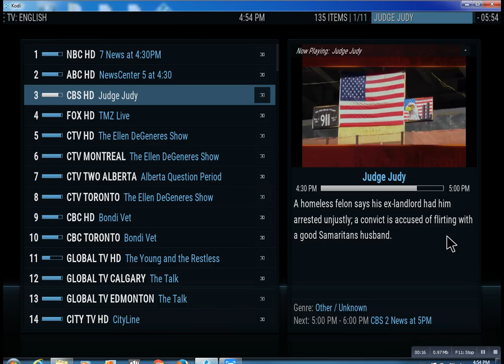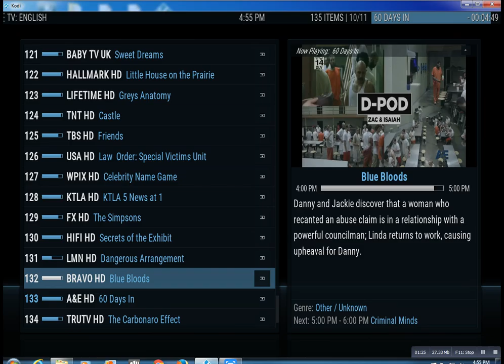IPTV Subscription Deer Park NY Lonnytv